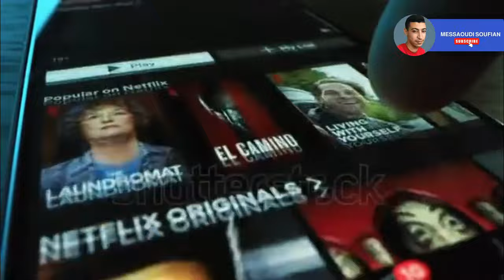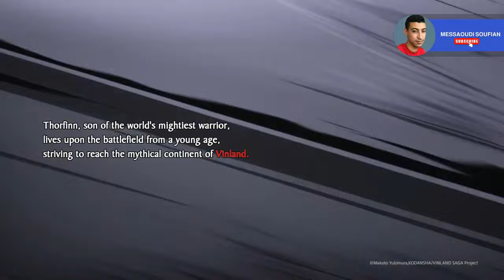رحلة إلى عوالم الخيال: أفضل 10 أنميات في عام 2023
مع نهاية هذا العام، نستعرض معًا ملحمة القصص والمغامرات في عالم الأنمي، حيث انبهرت الشاشات بأعمال فنية استثنائية. في هذا الفيديو، سنأخذكم في رحلة سحرية إلى أفضل 10 أنميات تركت بصمة لا تُنسى في قلوب عشاق الأنمي في 2023.
انضموا إلي في هذه الرحلة السحرية حيث نستعرض بعناية وتفاصيل كل هذه الأنميات، نستعرض قصصها ورسومها الرائعة، ونتشارك معكم اللحظات المثيرة والمؤثرة التي جعلتها من أبرز الأعمال الأنمي في عام 2023.

مقدمة 00:00
المرتبة العاشرة 00:37
المرتبة التاسعة 01:20
المرتبة الثامنة 01:54
المرتبة السابعة 02:28
المرتبة السادسة 03:26
المرتبة الخامسة 04:34
المرتبة الرابعة 05:28
المرتبة الثالثة 05:45
المرتبة الثانية 06:11
المرتبة الأولى 07:10
الخاتمة 08:15

ذا أعجبك محتواي لا تنسى الإشتراك في القناة و تفعيل جرس التنبيهات لتبقى على إطلاع بكل جديد
أقبل بكل الإنقادات و الإقتراحات